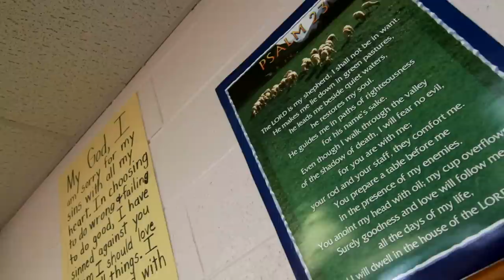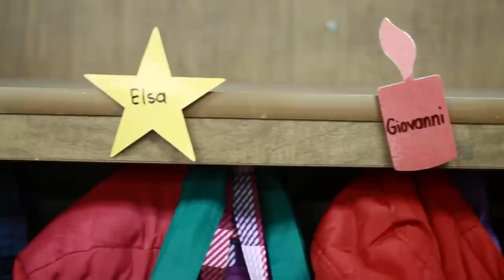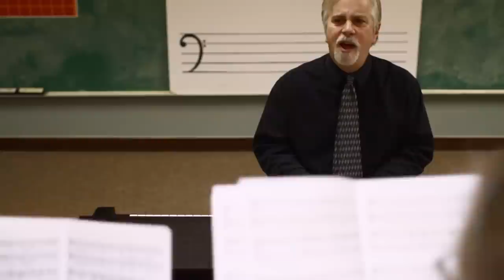"St. John's"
Our educational climate is populated by many schools considered "broken."  But sometimes, a learning environment like St. John's comes along...A wonderful, small, private elementary school with a big story.